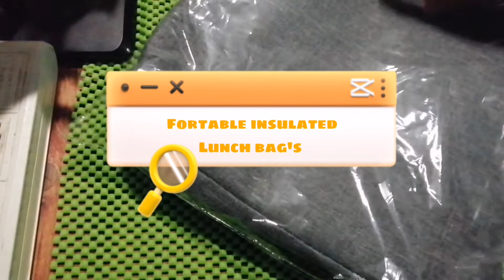Another Unboxing Parcel